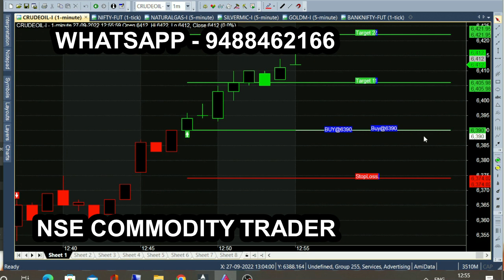bank nifty & crude oil Oct 19 - sep 28 chart calls view